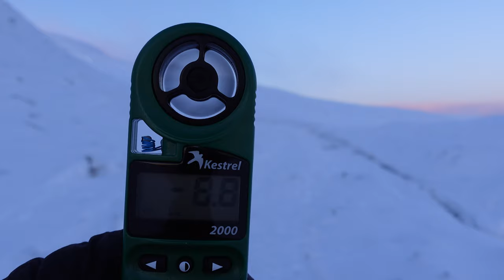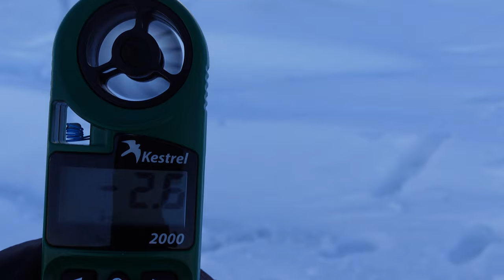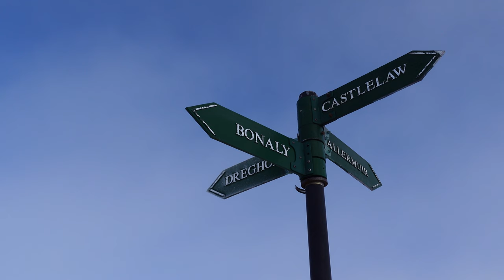❄ Winter Hiking in DEEP SNOW // Pentland Hills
A fantasic hike in proper winter conditions. We encounter deep snow and subzero temperatures on the Pentland Hills situated on the outskirts of Edinburgh.

👣 My Hiking, Camping & Vlog Gear: